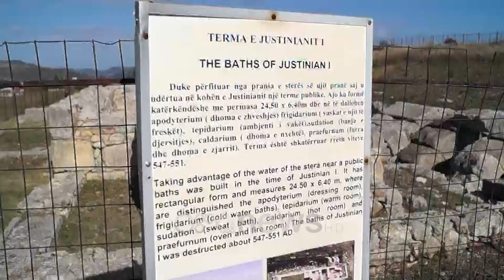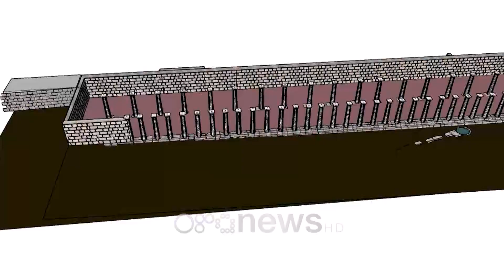Ora News - “Ringritja” e Bylisit, Ceka denoncon: Ministria shmang shqiptarët në projektin e BE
Bashkimi Europian ka gati një fond prej mbi 6 milion eurosh për restaurimin e Parkut Arkeologjik të Bylisit.

Por arkeologu i njohur, Neritan Ceka, ngre alarmin se Ministria e Kulturës sipas tij po tenton të shmangë Institutin Arkeologjisë dhe ekspertët shqiptarë.

Ceka: Paratë le ti bien, por e drejta e drejtimit të këtij projekti duhet të jetë e atyre që e kanë krijuar Bylisin.

Duke e vlerësuar këtë fond si një mundësi e artë për parkun, Ceka thotë se ata nuk do të tolerojnë zbatimin e një projekti nga firma apo ekspertë të huaj që nuk e njohin Bylisin.

Ceka: Të mos përsërisim rastin fatkeq të Apolonisë në një çoroditje të plotë ku nuk janë pyetur arkeologët dhe specialistët.

Por pavarësisht mugesës së financimeve, Ceka dhe specialistë më të rinj vazhdues të traditës më të mirë, vazhdojnë të punojnë në Bylis.

Falë ndërthurjes së Arkeologjisë me Tenkologjinë, ata tashmë kanë gati dy projekte për rindërtimin e cisternës dhe një pjesë simbolike në Stoas A.

Ky është viti i gjashtë i projektit restaurues në Parkun e Apolonisë, nga nga ana tjetër mungesa e ndërhyrjeve e mban e atë ende shumë larg vendit që meriton në hartën e turizmit shqiptar.